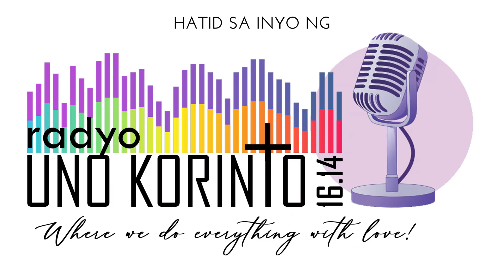SanaAll - Usapang Pag-ibig, Panliligaw at Pag-iisang Dibdib | LCM 2020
Do you have any questions about love, relationship, dating and marriage?
This program is made especially for you!

You're invited to SanaAll - LCM 2020 this coming Saturday, February 29, 2020 from 2:00 PM to 4:00 PM! Come to Christ the Victorious Church, Karangalan Village, Pasig to join our live radio program. Bring your friends, classmates and colleagues! See you there!

Credits:
Kathang Isip (2018) | Short film

TO AND FROM - Pinoy Short Film
Feb-Ibig Short Film Festival 2017 Finalist
SiiirCaustic
Directed by Jiean Llave (@jieanllaveee)
Produced by Mary Carpio